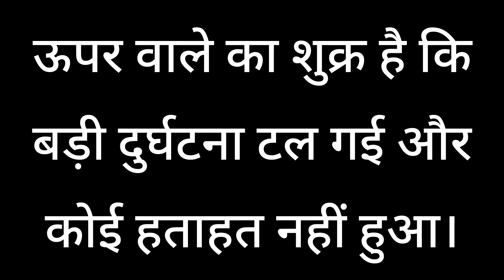Two Dashing Cases on same Day | Jeep in Janghai & Bike near Pratapgarh | कार और बाईक के ड्राईवर भागे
Two Dashing Cases on same Day on 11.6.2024. Jeep in Janghai & Bike near Pratapgarh.
कार और बाईक के ड्राईवर जान बचा कर भागे